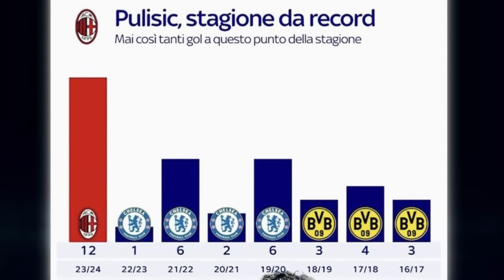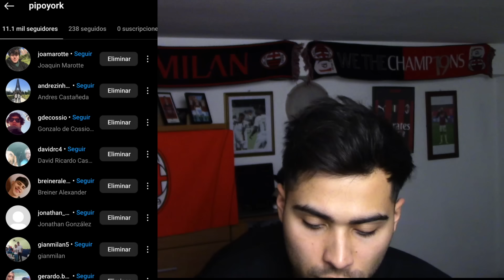🚨ACERBI A LA CALLE! KRUNIC VUELVE? CAMBIA EL DERBY! PULISIC DE RECORD! NOTICIAS AC MILAN